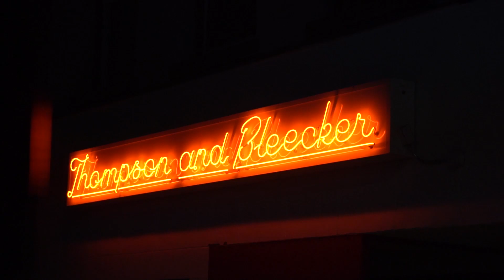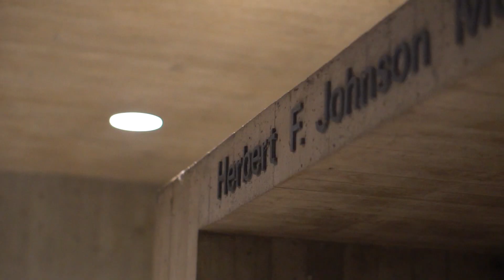Feliz Navida[ma]d Edit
merry santa

Anderson .Paak - Linus & Lucy